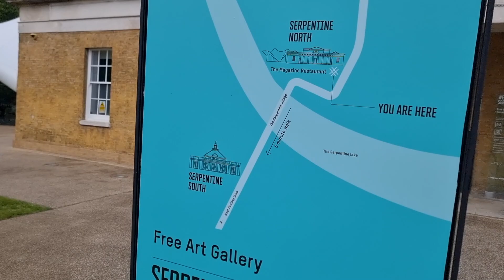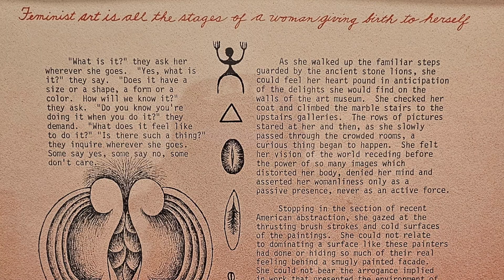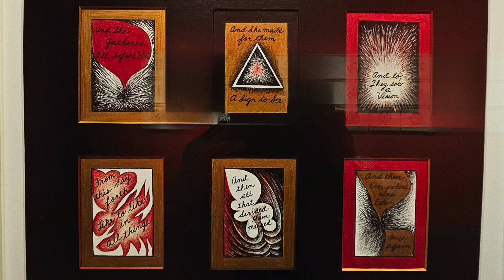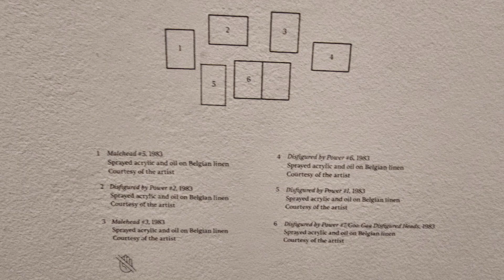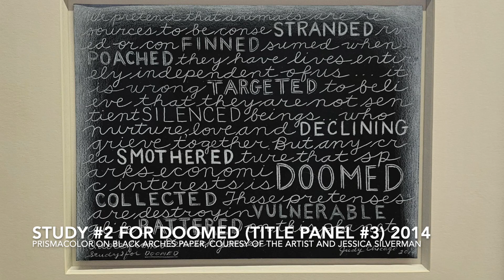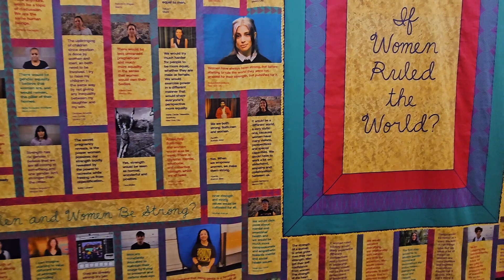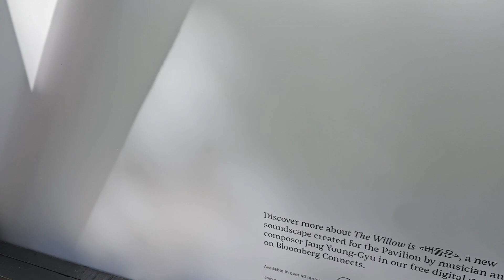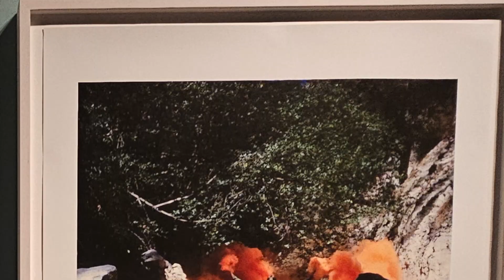Come and explore the UK's BIGGEST EVER Judy Chicago retrospective and the NEW Serpentine Pavilion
Come and join me as I head to The Serpentine Gallery in London to view the new exhibition of works by feminist icon Judy Chicago in the show 'Revelations'. I also spend some time in the new Serpentine Pavilion.

Chapters

00:00-01:51 - Introduction to the Exhibition
01:52-13:37 - Explore the exhibition
13:38-15:25 - The New 2024 Serpentine Pavilion
15:26-18:49 - Review of the Judy Chicago exhibition